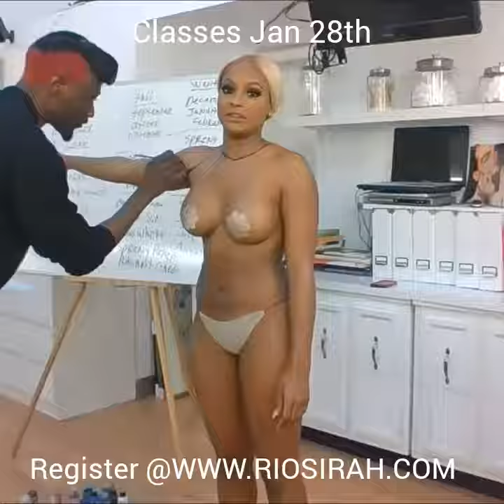Galaxy Model by R.I.O Sirah starring Chrissy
Body art created by R.I.O Sirah from SKIN WARS with a brand new show of his own coming in 2018.